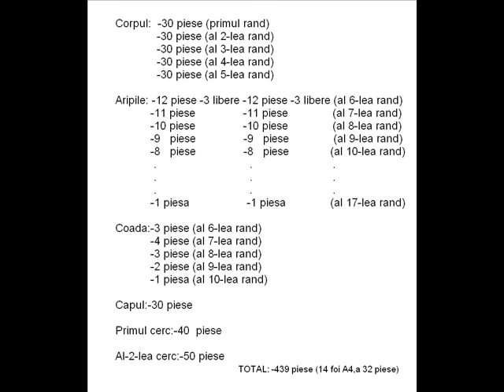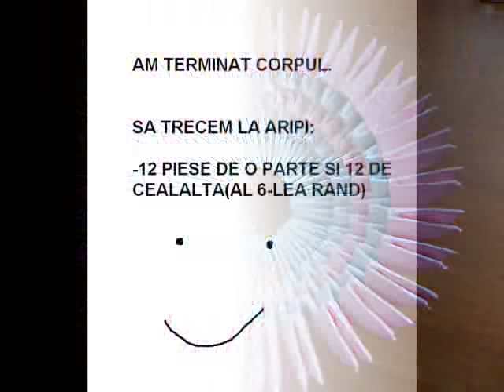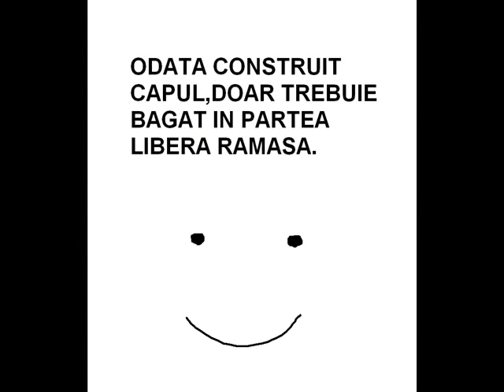origami swan 3d cum se face,by iulian_simplu.wmv tutorial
origami swan 3d
by iulian,un film foarte explicit sper